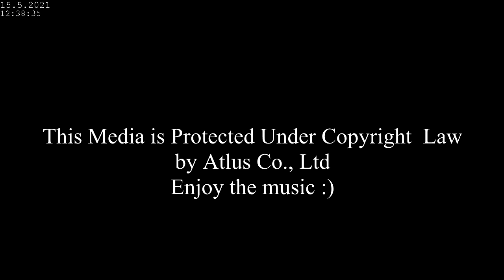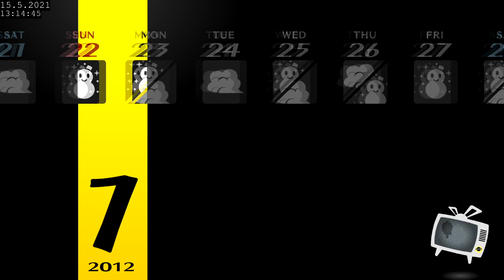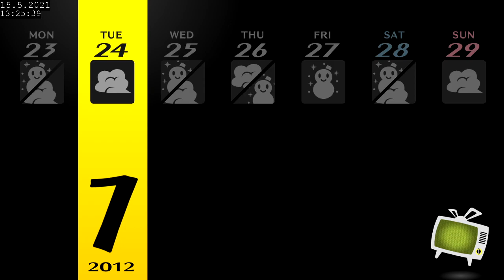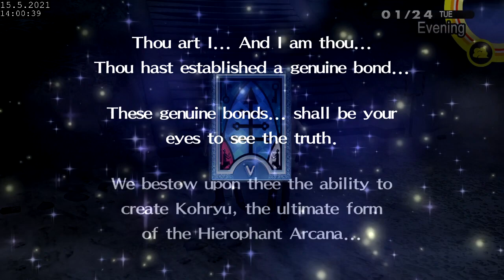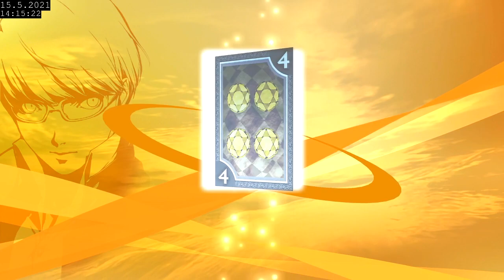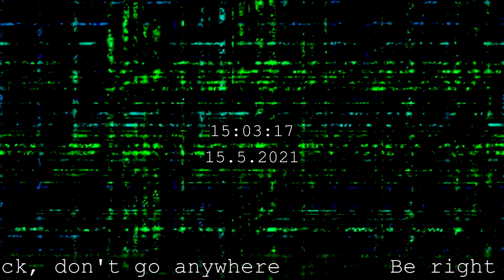Persona 4 Golden Full Playthrough - Part 50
Number 15: The Devil
In the burning heat of passion, one must take care not to be engulfed in flames. Material desire and lust for worldly things are a fact of humanity, of that there is no doubt, but failure to keep such a thing in moderation or balance with conscientious betterment and a chivalrous attitude is the sign of a consumptive wretch.

Number 4: The Emperor
Just as a father has a duty to his children, a king has a duty to his people. Firm charisma, assertive decisiveness, an understanding heart. In life, we lead and are led. To some, we are kings, to others we are pawns. Every teacher was once taught. Every father was once embraced. In this cycle of nature, you must be sure to influence positively.

Number 5: The Hierophant
In the course of one's life, many alterations to habits and rituals are made to account for error. Over the course of many lives, this knowledge becomes refined. There is reason behind what may initially be seen as arbitrary. This is not to suggest that one should not question the conventional, but rather to understand that the standard was formed over many generations- carefully crafted to account for life and its many happenings.